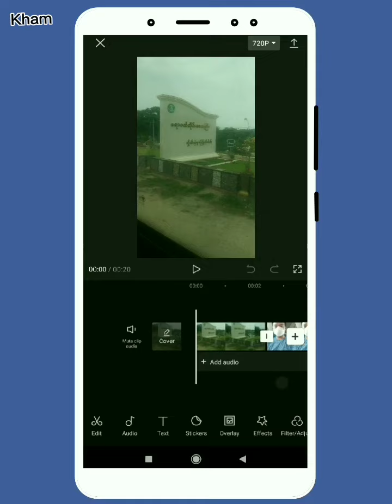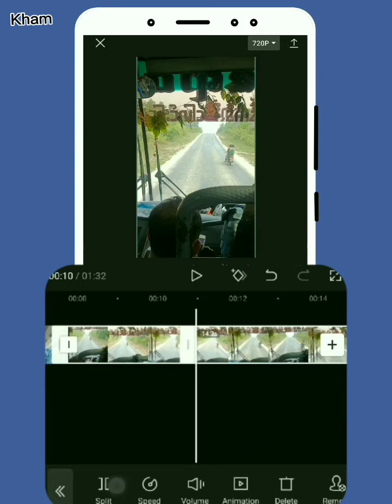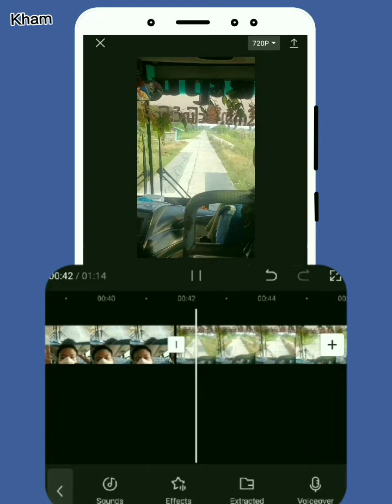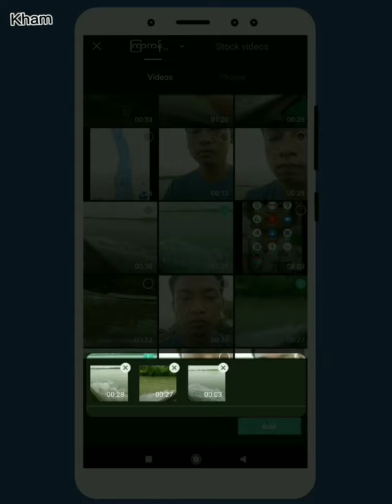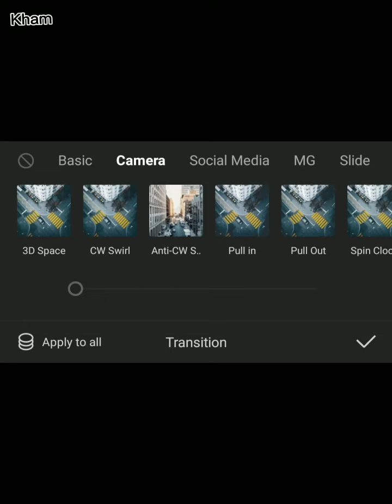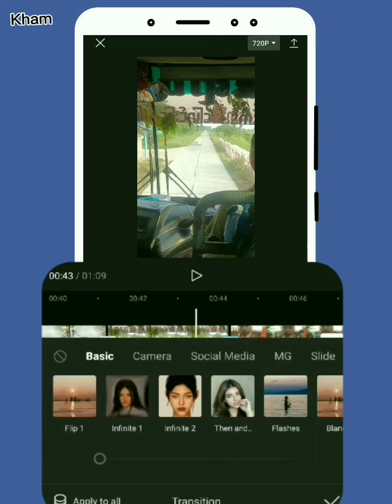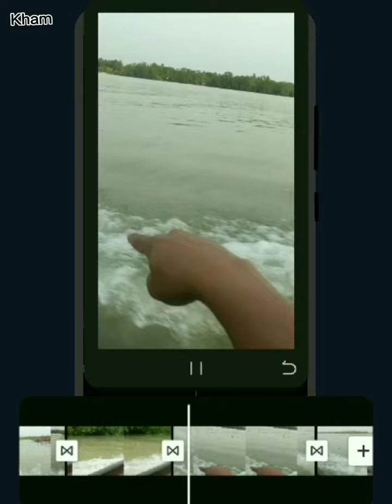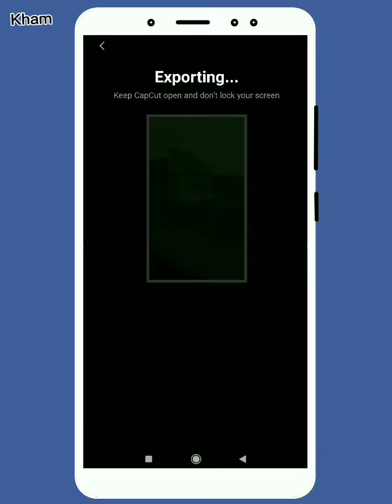CapCut Video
00:00 Video ရွေးကြိုက်
00:05 Video ထိန်းချုပ် ပြင်
00:17 Video (][ Split)
00:27 Video (Delete)
00:29 CapCut Delete?
00:34 +Add Video ရွေးကြိုက်
00:55 Video ထိန်းချုပ် ပြင်
01:18 Video (][ Split) (Delete)
04:08 Camera
05:59 Animation - Out - Fade Out
06:06 Play
07:00 Copy - Overlay
07:26 Mask - Split
07:36 Mask - Filmstrip
07:53 Edit - Mirror
08:28 Exporting...